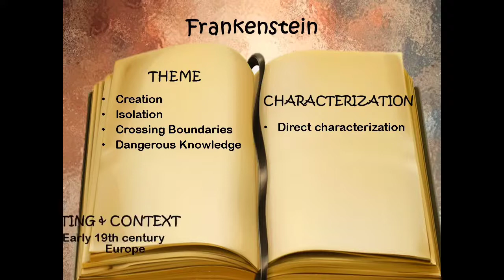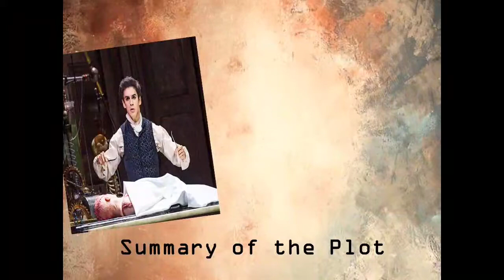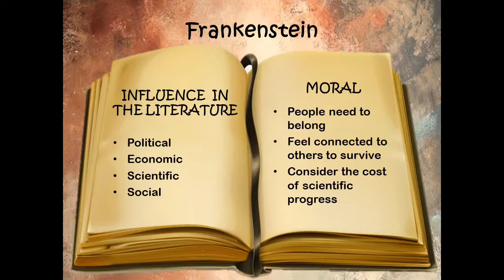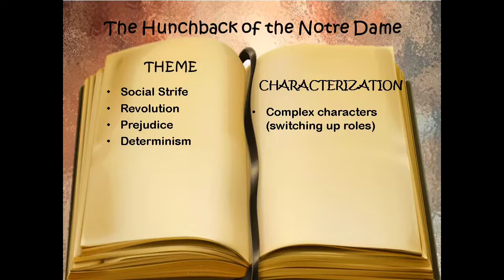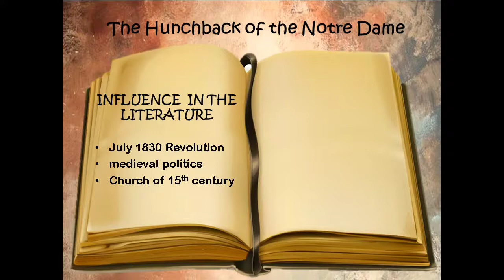Romantic Period - Mary Shelly and Victor Hugo